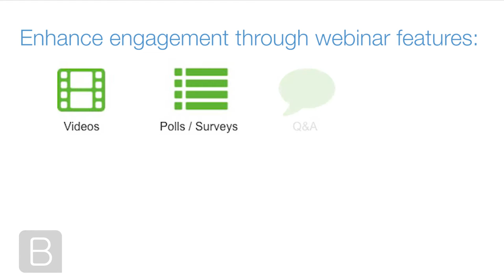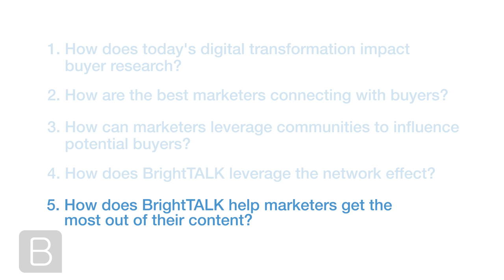The Networking Effect: How to Maximize Your Content Exposure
Roopam Jain,  Industry Director of Conferencing and Collaboration at Frost and Sullivan, discusses how today's digital transformation is impacting buyer research, how marketers are connecting with potential buyers and how BrightTALK is helping marketers get the most out of their content.